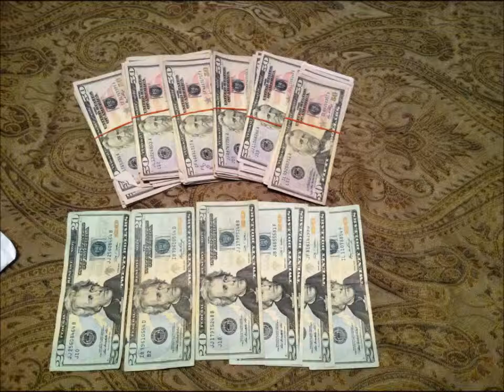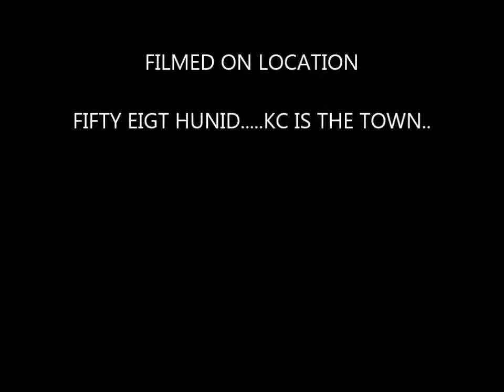frontlinemuzikkc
instrumental freestyle